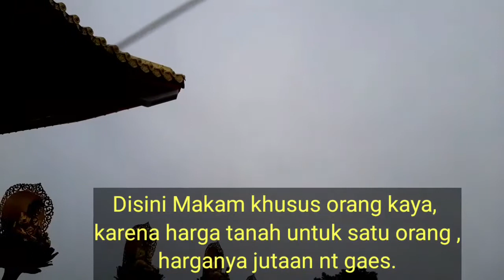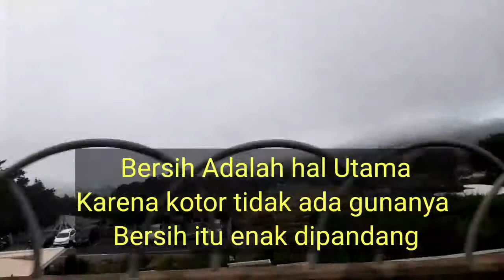BERKUNJUNG KE MAKAM TERESA TENG // PENYANYI LEGENDARIS DI TAIWAN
Teresa Teng (lahir 29 Januari 1953 – meninggal 8 Mei 1995 pada umur 42 tahun), kadang-kadang namanya ditulis Teresa Tang, Teresa Deng atau Deng Li-jun, adalah seorang penyanyi legendaris dari Taiwan. Ia terkenal di antara komunitas masyarakat berbahasa Mandarin dan di seluruh Asia Timur, termasuk Jepang, selama kurang lebih 30 tahun. Ia terkenal hingga hari ini oleh karena lagu-lagunya yang merakyat dan bernada balada romantis.